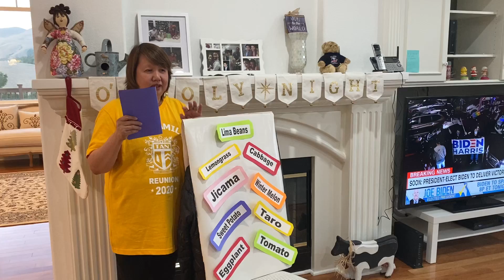Aling gulay ang kasama sa Bahay Kubo